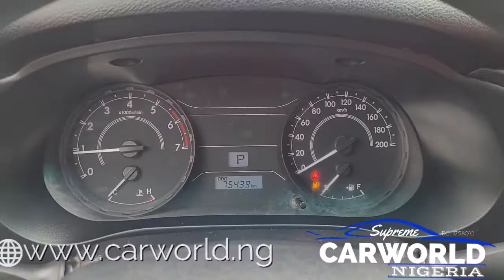2016 Toyota Hilux For Sale On CarWorld Nigeria 🇳🇬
⭕FOR SALE⭕ 2016 TOYOTA HILUX
Features: 6 Cylinder Engine, CD player, Leather Interior, Automatic Transmission etc
Foreign  Used ✔
Lagos Cleared ✔
Full Duty Paid ✔